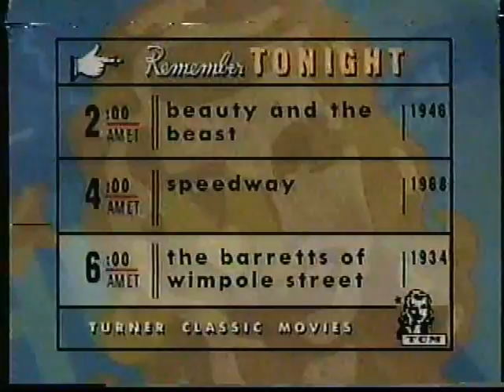Robert Osborne "Live a Little, Love a Little" Intro and Conclusion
Robert Osborn from Turner Classic Movies intro and outro clips from a late 90's airing of the 1968 Elvis Presley film "Live a Little, Love a Little".  Also included: a coming up next bumper and a TCM "From the Vault" bumper